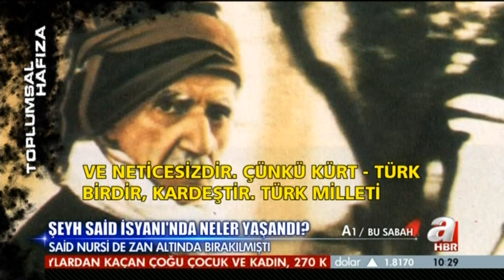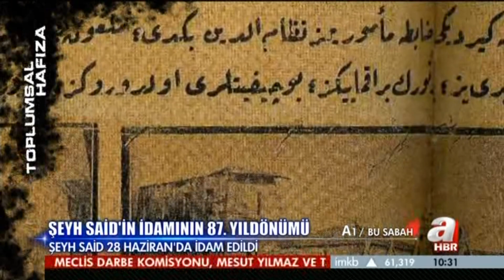ŞEYH SAİD'İN İDAMININ 87. YILDÖNÜMÜ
TÜRKİYE CUMHURİYETİNİN İLK YILLARINDA, 1925'TE ÇIKAN ŞEYH SAİD İSYANI, ÜLKE TARİHİNE DAMGASINI VURDU. HİLAFETİN KALDIRILMASI NEDENİYLE DOĞUDA ANKARA KARŞITI VAAZLAR VEREN ŞEYH SAİD'İN BAŞINI ÇEKTİĞİ AYAKLANMA 1,5 AYDA BASTIRILDI. ŞEYH SAİD VE HAREKETİN ÖNDE GELENLERİ TAM 87 YIL ÖNCE İDAM EDİLDİ. ARKALARINDA BIRAKTIKLARIYSA GENÇ CUMHURİYETİN VARLIĞINA YÖNELİK GÜÇLÜ BİR TEDİRGİNLİKTİ. BU SÜRECİ TOPLUMSAL HAFIZA BÖLÜMÜNDE SERDAR KORUCU'NUN HAZIRLADIĞI DOSYA İLE HATIRLAYALIM...